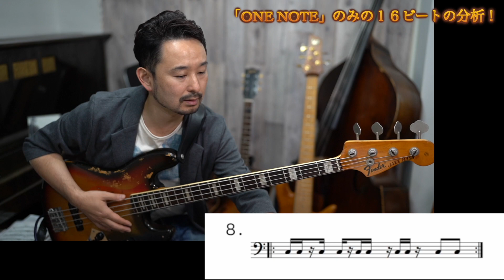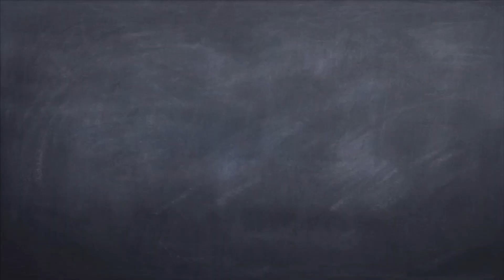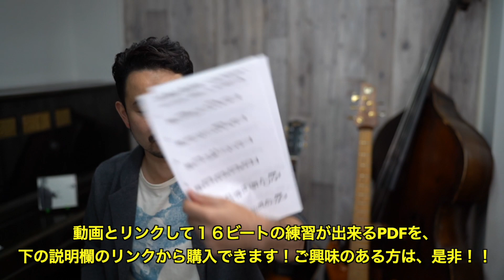【16ビート】細かくて難しいフレーズを正確に丁寧に弾く方法！[Bassが本質的に上手くなる方法！] 正しいリズム！編 Part 28.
『動画とリンクして練習出来る、16ビートを練習して行くリズム問題集！』
はこちらからどうぞ！

皆さん！

です！